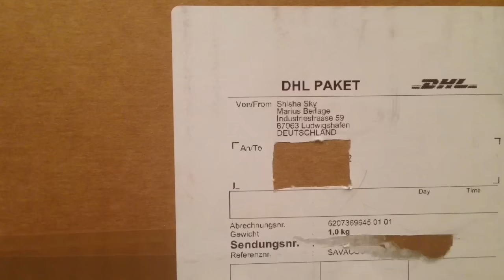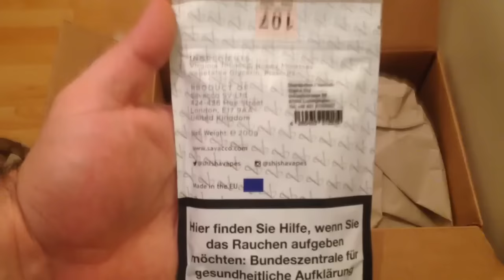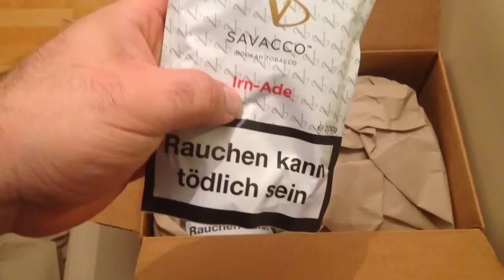Unboxing von Shisha Sky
Heute wieder mal ein Unboxing Video 😃

Wenn euch das Video nicht gefallen hat dann Daumen runter 😀
Bei Fragen einfach kommentieren ;)